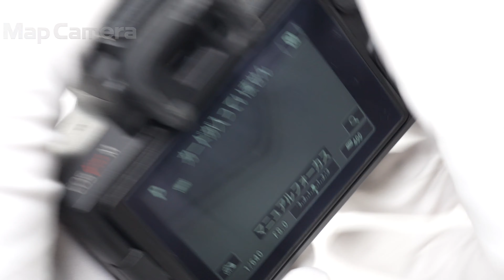Canon (キヤノン) EF-M22mm F2 STM 並品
Canon (キヤノン) EF-M22mm F2 STM

【付属品】
レンズリアキャップ

【ココがポイント！】入荷の少ないシルバーモデル。写りに定評のあるパンケーキレンズ！美しいボケ味とピント部のシャープさが際立つ人気の商品です。

【外観】前枠に僅かなスレがありますが、全体的に丁寧に使用されている綺麗な商品です。
【その他】レンズ内に薄いクモリがありますが、実写に影響ない程度です。
【その他】レンズフロントキャップ欠品です。